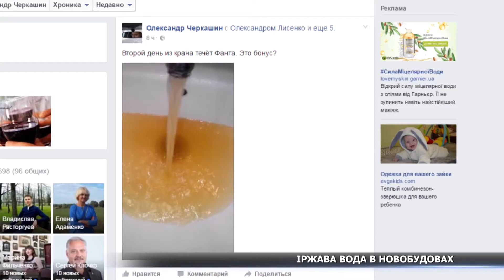Іржава вода в новобудовах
Іржава вода. Мешканці багатоповерхівок по вулиці Герасима Кондратьева  страждають від червоної води, яка і в день, і вночі тече з крану. Чому люди змушені жити із осадом, що біжить із їх кранів.